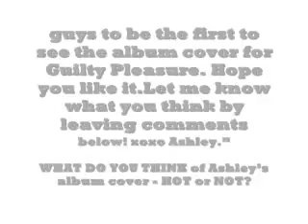Ashley Tisdale update Guilty Pleasure new cover